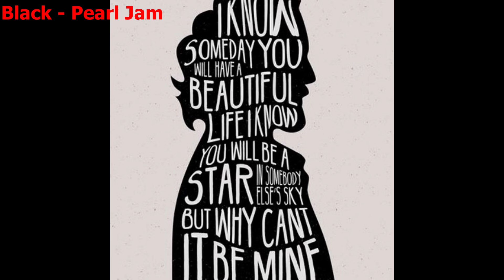Black - Pearl Jam Cover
Cover of a great song by a great band, Performed good buddy Cretney on vocals making this a much better cover!